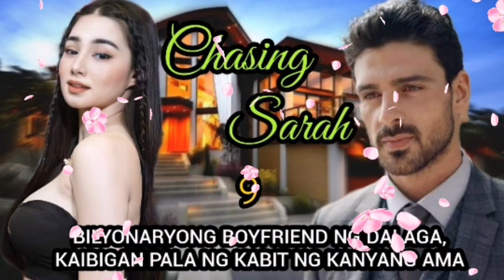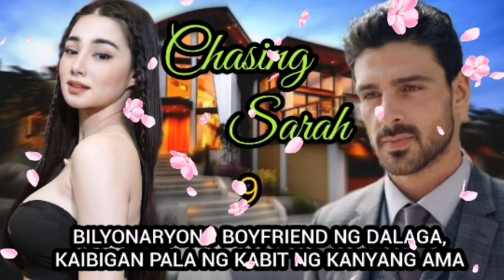PART 9: BILYONARYONG BOYFRIEND NG DALAGA, KAIBIGAN PALA NG KABIT NG KANYANG | Chasing Sarah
BILYONARYONG BOYFRIEND NG DALAGA, KAIBIGAN PALA NG KABIT NG KANYANG AMA | CHASING SARAH

Anim na beses binasted ng dalaga ang bilyonaryong lalaki na dating boss niya.

VIDEO TITLE : BILYONARYONG BOYFRIEND NG DALAGA, KAIBIGAN PALA NG KABIT NG KANYANG AMA | CHASING SARAH

touching story
inspiring stories
inspiring videos
heartbreaking story
heartwarming story
tragedy story
wattpad stories
romantic story
sad story
cute story
love story
happy ending love story
Pinoy stories
happy ending story
sad ending story
sad ending love story
dreame stories
yugto stories

Brusko Bros
nothing follows